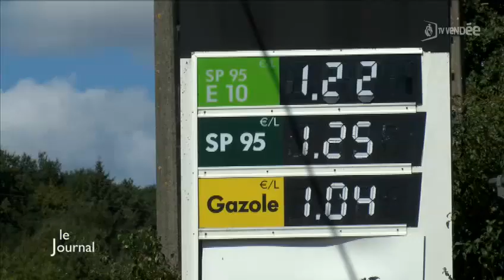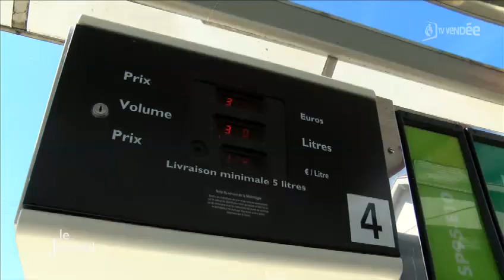TV Vendée - Le JT du 03/09/2015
Sites webs/blogs, copiez cette vidéo avec le bouton "Intégrer" !